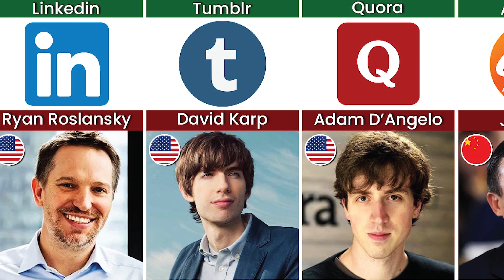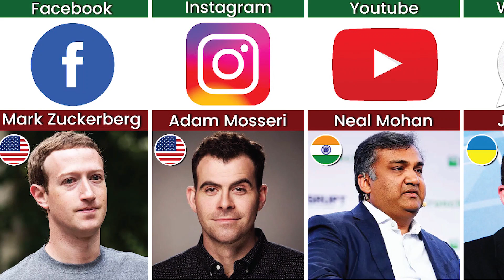CEO of Internet Companies From Different Countries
In this video, we made a list of CEO of Internet Companies From Different Countries